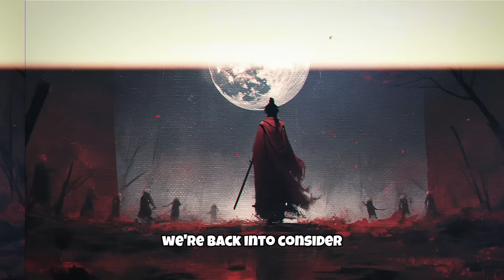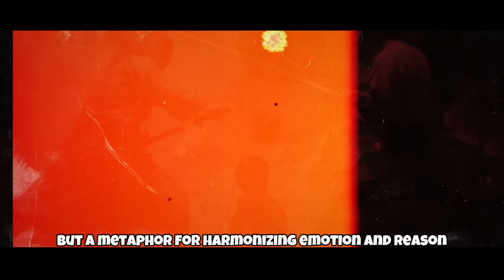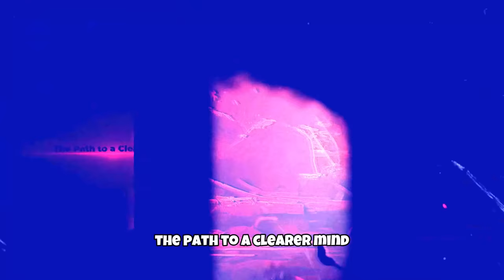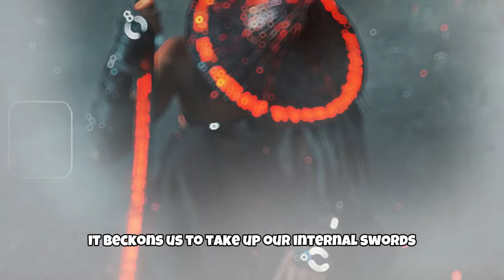How to Actually Fix Your Overthinking - Miyamoto Musashi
How Miyamoto Musashi Fixed Overthinking

🎥About the video:

Are you trapped in the relentless cycle of overthinking? Dive deep with us into the life and philosophy of the legendary samurai, Miyamoto Musashi, and uncover powerful strategies to combat this modern-day affliction. Through Musashi's teachings, insights, and practices, we explore the art of achieving mental clarity and focus. Let the samurai’s way illuminate your path to a clearer mind. If you're yearning to slice through the maze of overthinking and seek peace in presence, this exploration of Musashi's mindset is for you.

🔍 Topics covered

The Mind's Labyrinth: 00:00
The Samurai Mindset: 01:38
Musashi's Battles: 03:11
The Two Swords: 04:25
Nature as a Teacher: 05:25
Silence and Solitude: 06:24
Mindfulness: 07:35
Rituals and Routines: 08:59
The Path to a Clearer Mind: 11:01